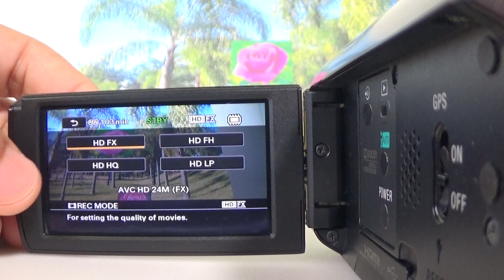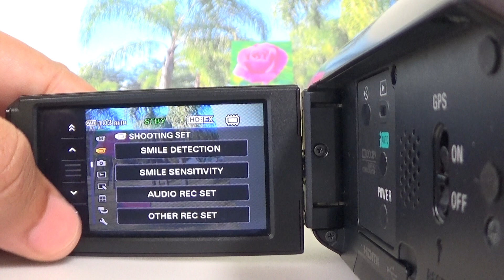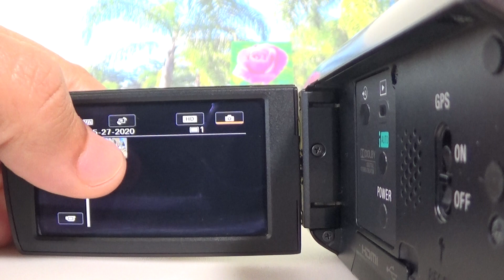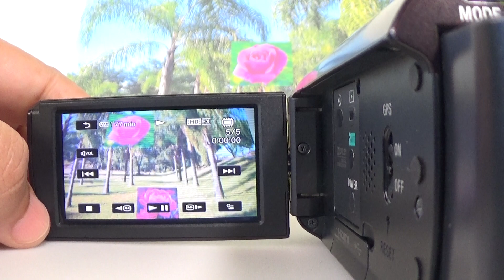Filmadora Sony HDR-CX350v hdmi limpa full hd